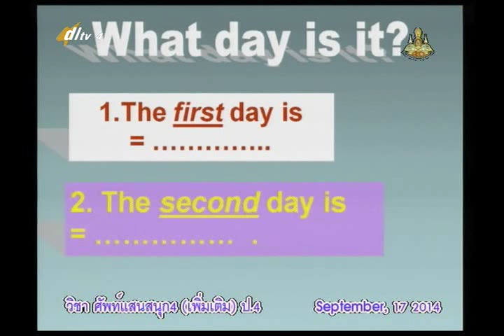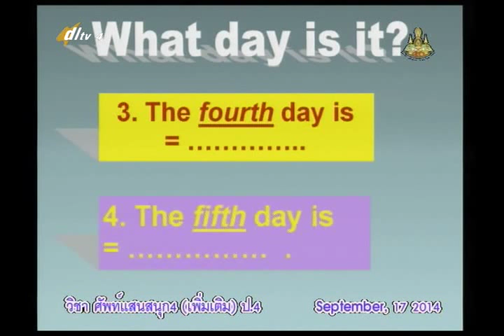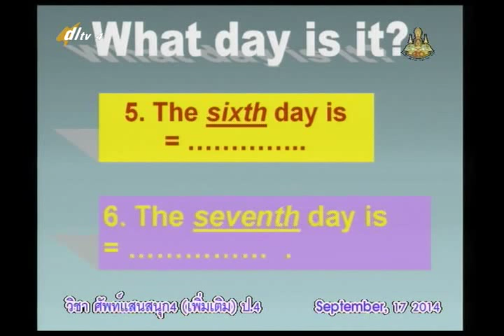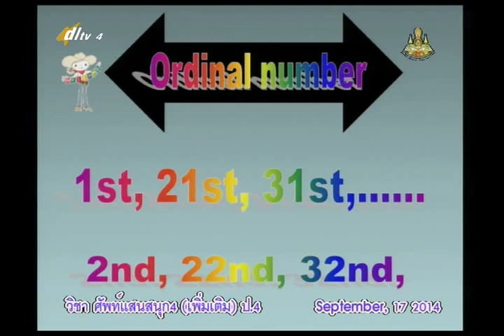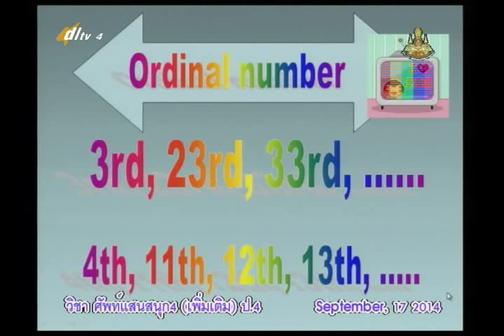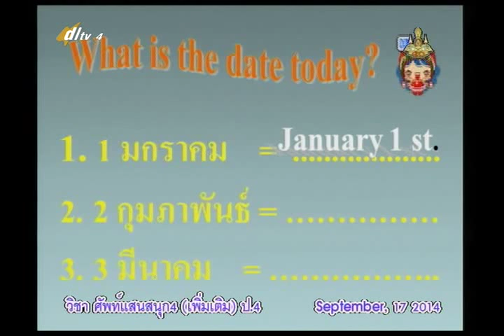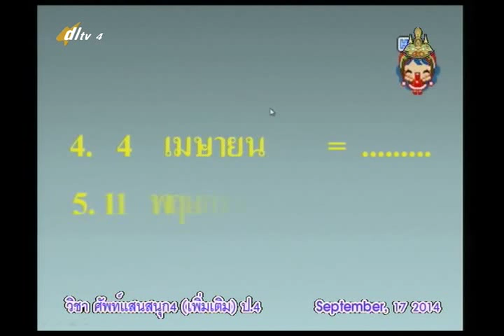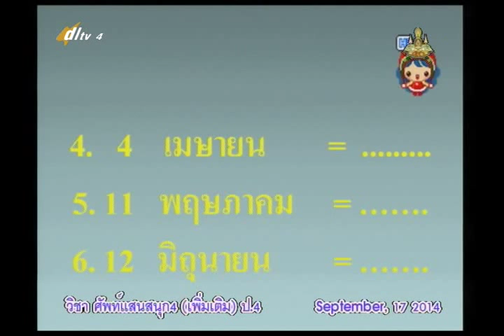067D+4170957+อ+Word Fun Day and Date+engp4+dl57t1